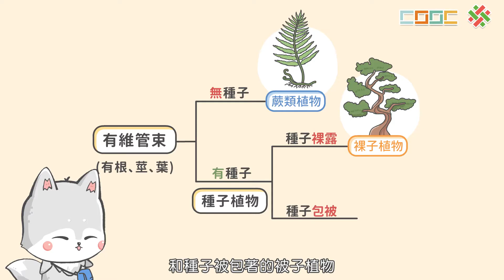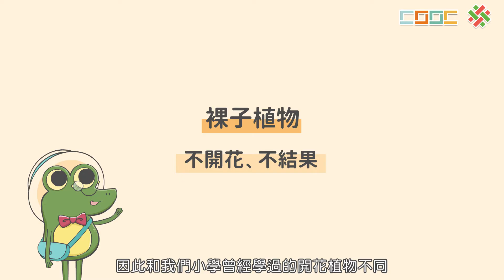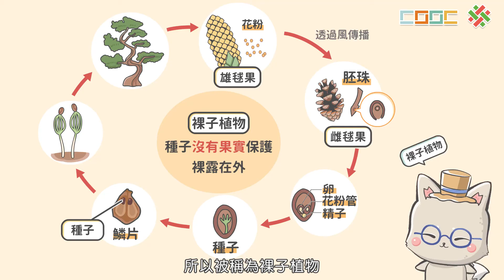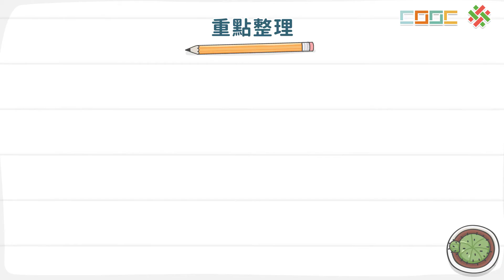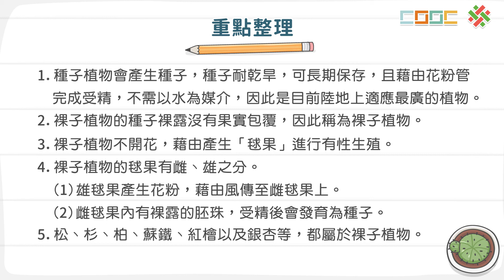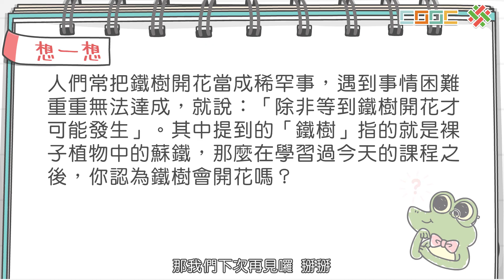108新課綱｜七下生物｜【觀念】植物界－種子植物 1 (裸子植物)